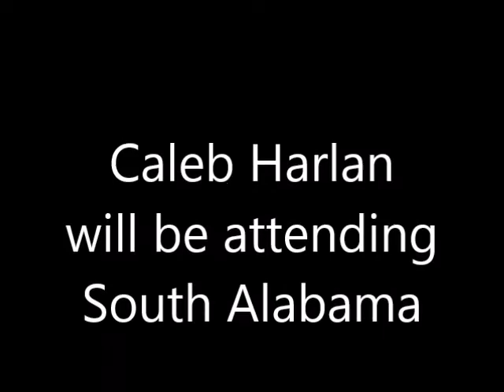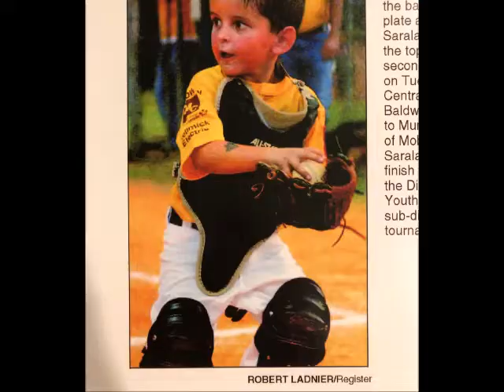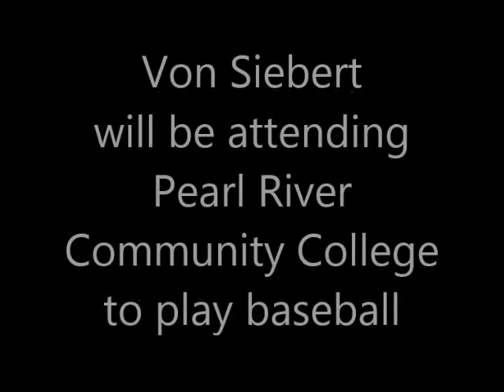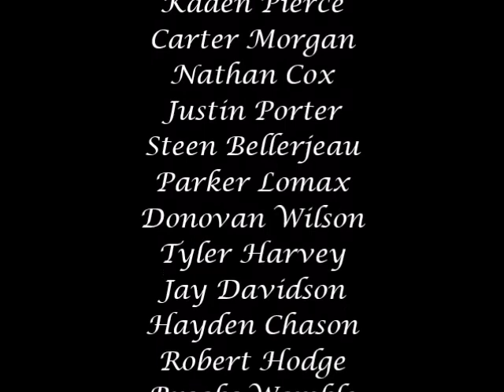Daphne High School Baseball 2019 Video